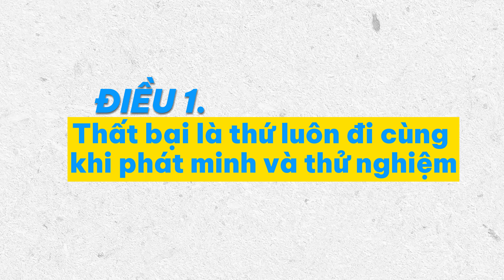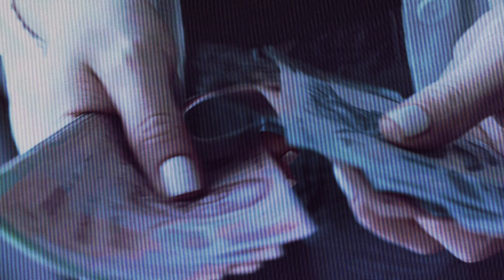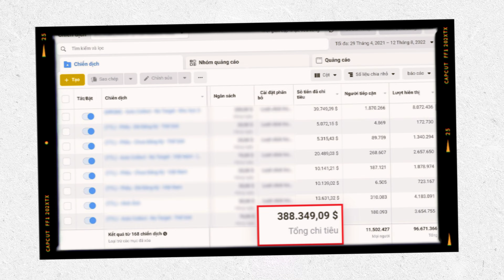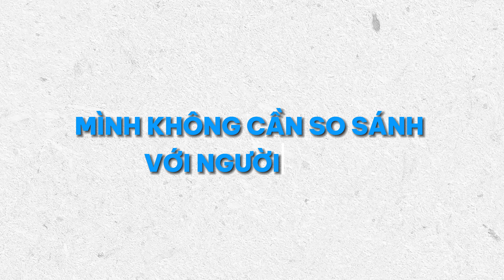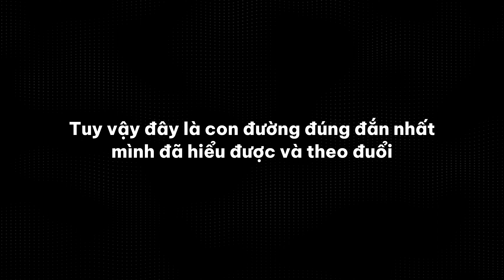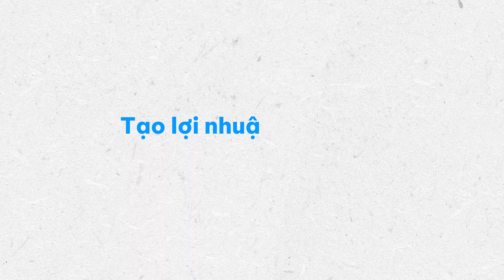Sách Mình Đọc Khi Làm Nhiều Thứ Không Hiệu Quả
Muốn làm việc với Tài 1-1 để giảm chi phí quảng cáo, tăng doanh thu và phát triển thương hiệu. Ứng tuyển tại

Với những người khác, Tài tạo ra những nội dung miễn phí này để hi vọng bạn sử dụng nó để phát triển doanh nghiệp đến một mức phù hợp để hợp tác với Tạo Doanh.

Hi vọng nó xứng đáng với thời gian và sự chú ý của bạn.

Muốn nhận một ý tưởng mới lạ và xu hướng mới nhất. Đăng ký bản tin email Điều Mới Thứ Ba để nhận 1 email mỗi tuần từ Tài

Timestamp:

00:34 - Bài học số 1: Làm Quen Với Thất Bại
02:49 - Bài học số 2: Dòng Tiền Tự Do
03:39 - Bài học số 3: Luôn Hướng Về Sự Hoàn Mỹ
04:59 - Bài học số 4: Xử Lý Mâu Thuẫn Khi Vận Hành Đội Nhóm
05:47 - Bài học số 5: Loại Đi Những Cá Nhân Có Năng Lượng Thấp
06:28 - Bài học số 6: Dài Hạn Luôn Chiến Thắng